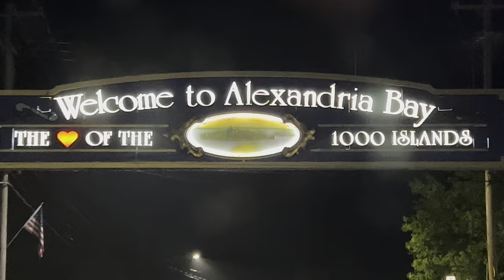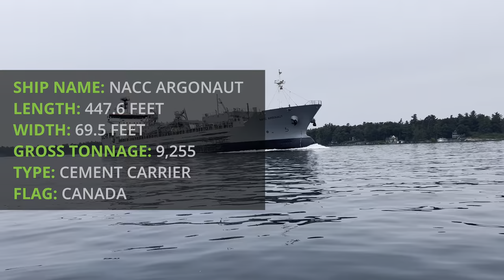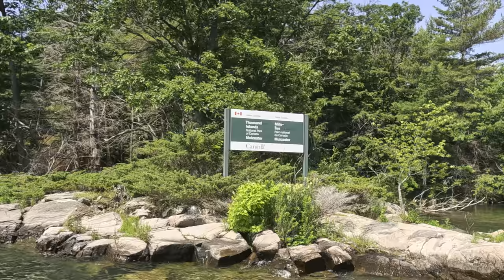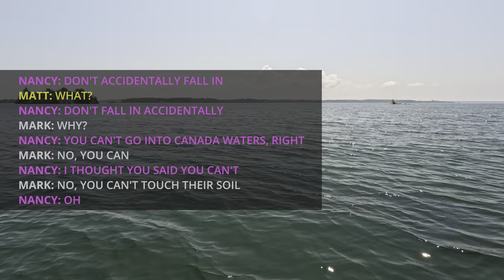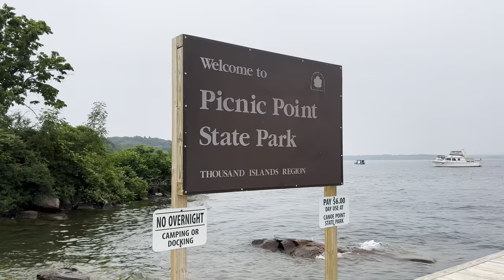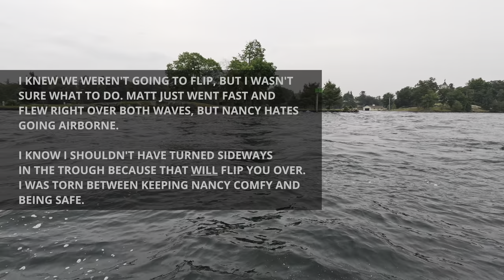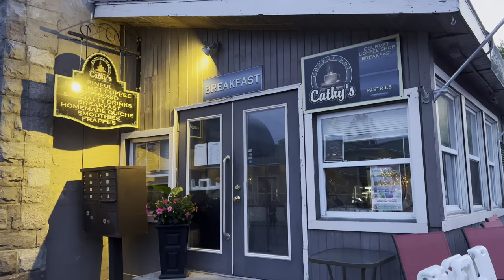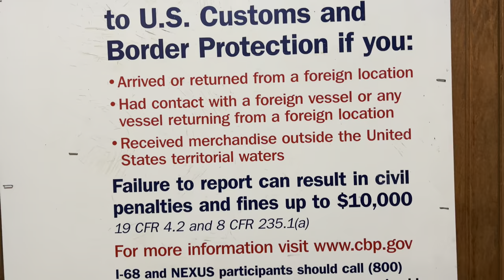Exploring Paradise - A Weekend Getaway in the Thousand Islands - Part I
Join us as we embark on part one of an extraordinary journey to the Thousand Islands, where we uncover breathtaking beauty, tranquil waters, and the ultimate weekend escape. Get ready to immerse yourself in paradise as we explore this hidden gem and create unforgettable memories along the way.

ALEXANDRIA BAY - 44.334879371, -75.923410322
HALF MOON BAY - 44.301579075, -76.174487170
LAKE OF THE ISLES -  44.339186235, -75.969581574
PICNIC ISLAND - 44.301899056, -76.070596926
THE FLATLANDS (MADE UP NAME BY MARK) - 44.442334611, -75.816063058
THOUSAND ISLANDS NATIONAL PARK - 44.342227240, -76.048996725

📕 CHAPTERS 📕
00:00 - Introduction
01:17 - Big Ships
02:09 - Starting to Explore
02:30 - Crossing the International Border on Boat
03:44 - Visiting Boldt Castle
05:21 - We Enter Canadian Waters
06:01 - Traveling Through Canada
06:33 - Canadian Thousand Islands National Park
07:12 - Heading to Half Moon Bay
07:58 - Pretty Part of the River
08:44 - The Canadian Town of Gananoque
09:27 - Tons of Tour Boats Available
09:49 - Half Moon Bay Arrival - It's GORGEOUS
10:45 - Discussing if Matt Can Touch Canadian Waters
11:24 - So Many Plants and Grass
11:57 - The River is Crazy Wide!
12:27 - Stinky Bird Island
12:45 - The American Town of Clayton
13:01 - Picnic Island State Park
13:49 - Windblown Trees
14:01 - Largest Wave I've Ever Encountered on Our WaveRunners
15:40 - Otter Creek Hotel Docks
16:03 - Visiting Downtown Alexandria Bay
16:47 - Getting Gas and Going Boating Again
17:02 - The Flatlands - My Favorite Boating Spot EVER
17:34 - Visiting the Town Docks
18:05 - Visiting a US Customs Entry Point
18:47 - Sunset & Ships
19:11 - Goodnight

AUDIO INTERFACE
COLD SHOE BRACKET
MICROPHONE EXTENSION BAR
SMARTPHONE U RIG PRO
SMARTPHONE TRIPOD MOUNT
XLR CABLE

🎽 YAMAHA WAVERUNNER GEAR WE USE 🎽
BOW STOP JFATXTT BUDGET
BOW STOP STOLTZ OURS
DOCK LINE BUNGEE
DOCK LINE NEON YELLOW
DOCK LINE WHITE & GOLD
EMERGENCY PADDLE
NEOPRENE GLOVES
NEOPRENE SOCKS
SAFETY WHISTLE
SPARE DRAIN PLUGS
SPARE SAFETY LANYARDS
WAVEEATER WATER SPOUT ELIMINATOR
YAMALUBE OIL GALLON
YAMALUBE OIL QUART
YAMALUBE YAMASHIELD

🖼️ GRAPHICS USED IN MY VIDEOS 🖼️
PIXABAY (Free Graphics, Music, Sound Effects & More)

ARTLIST (Get 2 Extra Months Free)

💥 SOUND EFFECTS USED IN MY VIDEOS 💥
FESLIYAN STUDIOS (Free Sound Effects)